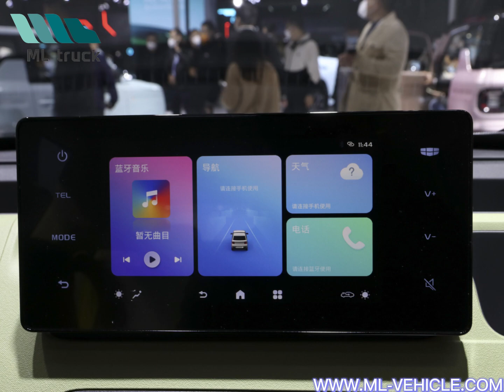2023 GEELY Panda Mini EV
Selling Price: ＄8000
Fuel Type: Electric
Model Number: 2023 GEELY Panda Mini EV
Lead time (days) 15
Customization:Customized packaging Graphic customization
ML-Vehicle.com